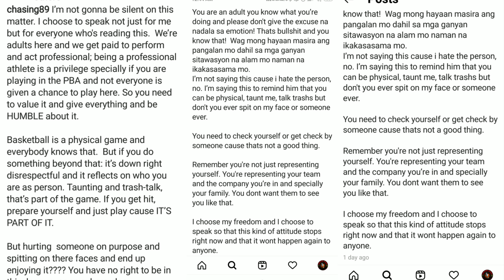Poy Erram Accuses Magnolia Player for playing dirty. Let's watch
Poy Erram makes accusations on magnolia hotshots for playing dirty
let's watch this clip.